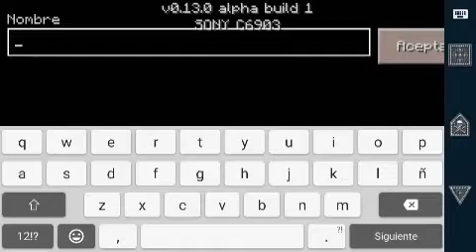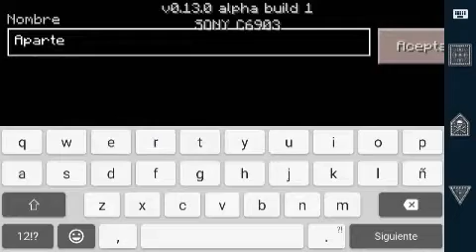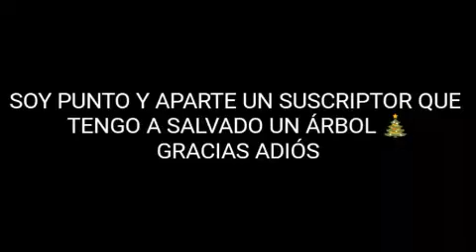MINECRAFT PE 0.13.0 BULID 1 OFICIAL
2 Apk en este mismo Link sólo para android 4.0 + = 2.3 si aptoide es compatible

Con que dispositivo grabó: xperia z1

Programa con que lo hago: screen s5 pro

Con que programa editó: viva video pro

Muy bien si quieren saber más comentarios suscripciones regáleme un me gusta y me despido adiós...